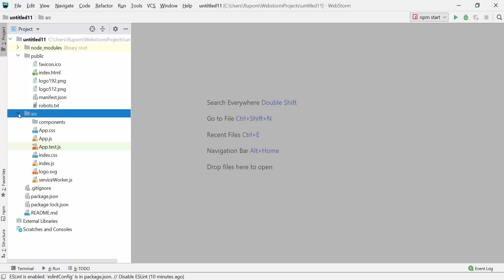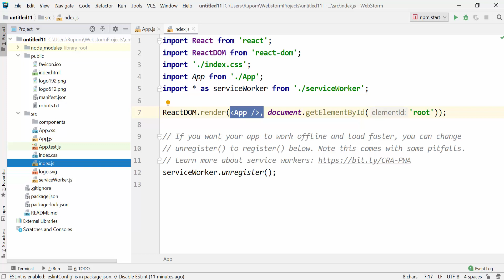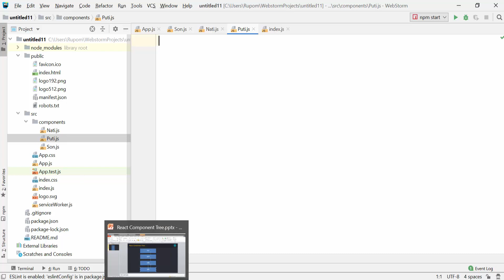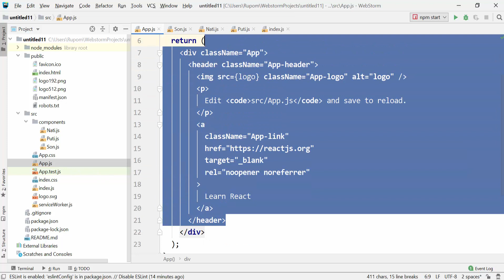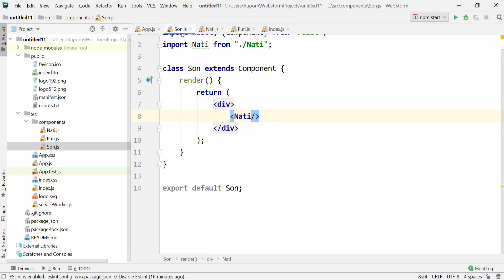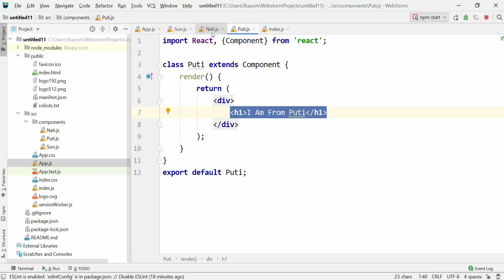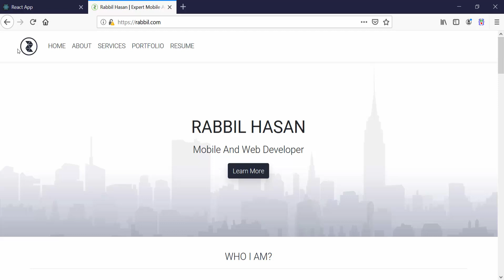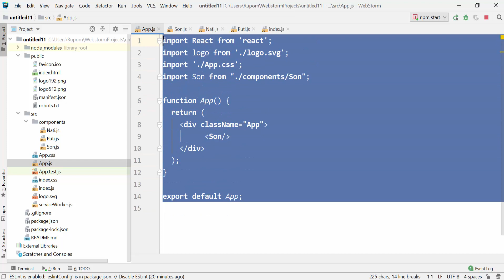React JS Tutorial Bangla | Part 58 React Component Tree